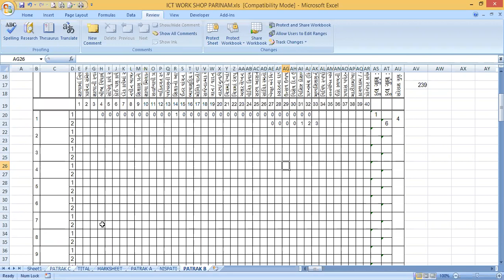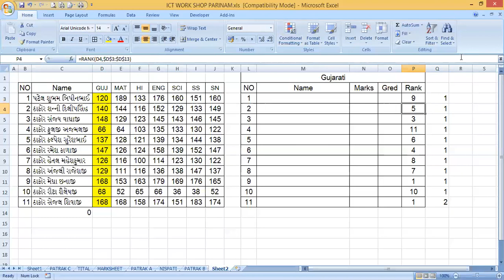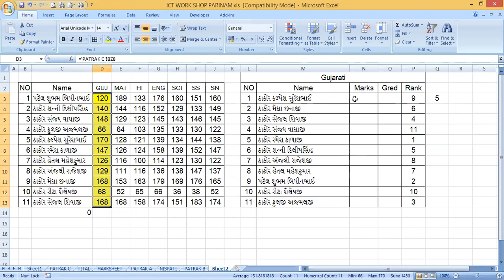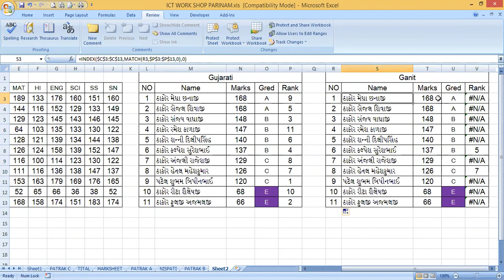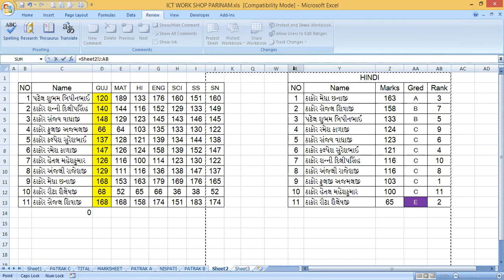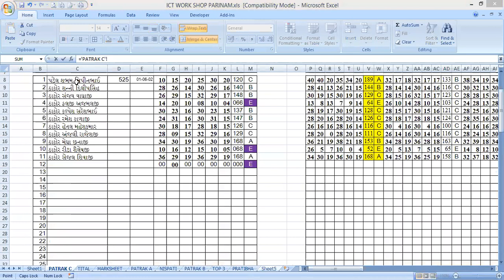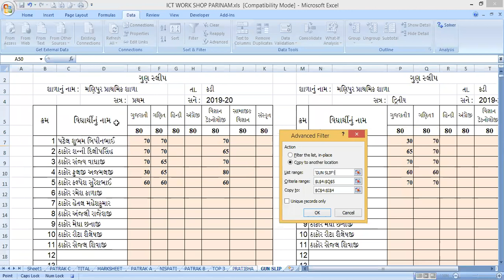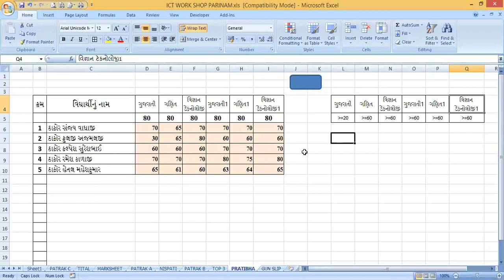PARINAM PATRAK PART 6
૫રિણામમાં ૫ત્રક : સી ૫રથી દરેક વિષયમાં ૧ થી ૩ નંબર મેળવનાર બાળકોની યાદી તૈયાર કરવી તથા પ્રતિભાશાળી બાળકોનું લીસ્ટ બનાવવું એકસલ ફોર્મ્યુલાની મદદથી